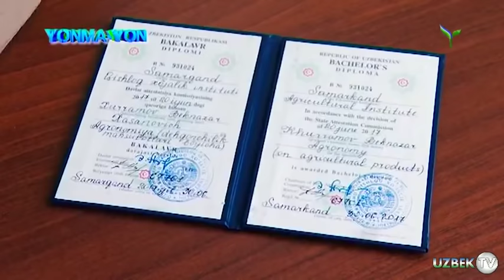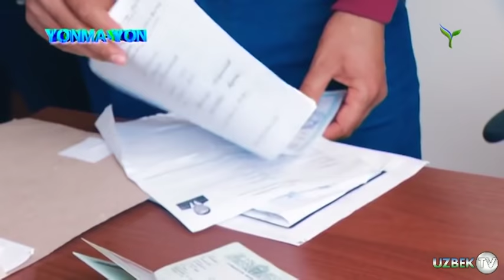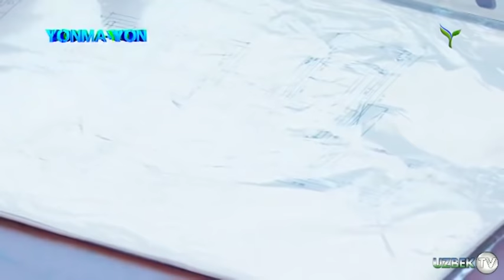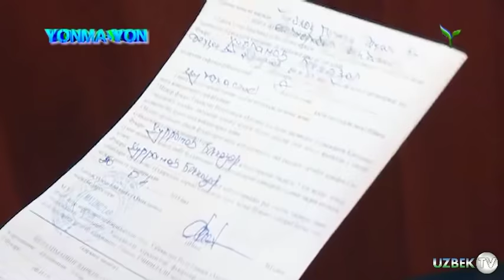ЖУРНАЛИСТ ТОЙЛОҚ ТУМАНИДАГИ ЁШЛАРГА ИШ ТОПИБ БЕРДИ!